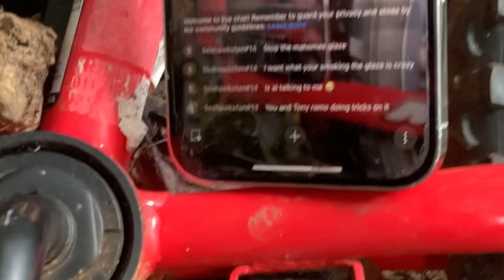STOP THE PATRICK MAHOMES GLAZE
Troll kept commenting on my video to stop the Patrick Mahomes glaze and then came to my live stream so here’s my response